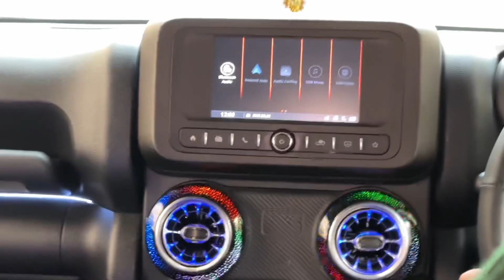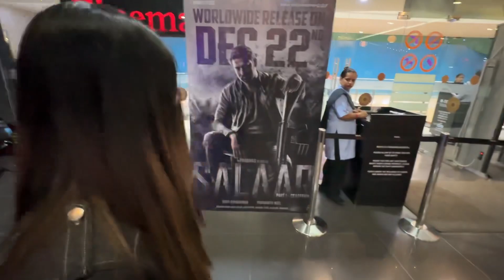Animal Movie ne Dimaag Hila Diya !😱 Animal Movie Review and Vlog 😍🔥